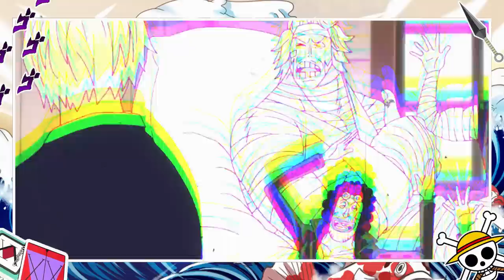O QUE ACONTECEU COM CADA INIMIGO DO SANJI - DESTINO FINAL DOS INIMIGOS DO SANJI EM ONE PIECE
Veja aqui o que aconteceu com todos os inimigos antigos do Sanji, ou qual destino final de cada inimigo antigo do Sanji em one piece. O que aconteceu com cada inimigo que foi derrotado pelo Sanji em one piece.

CUPOM: HOP10